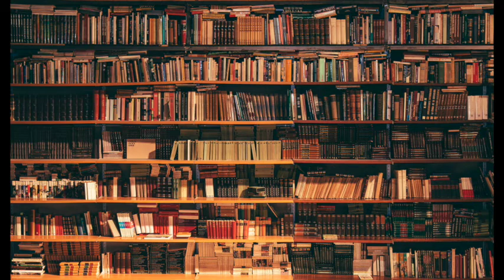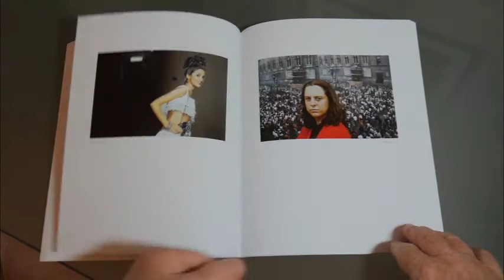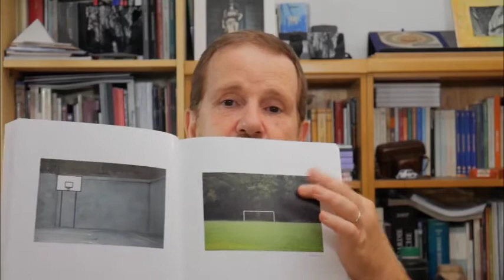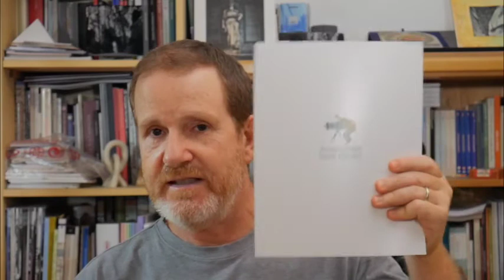KODACHROME | LUIGI GHIRRI - Libri di Fotografia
Kodachrome di Luigi Ghirri è il primo episodio di una serie di video sui libri di fotografia, curata dal fotografo Marco Scataglini.

In questa rubrica ti consigliamo e raccontiamo i libri fotografici che non possono mancare nella biblioteca di un vero appassionato di fotografia.

Il libro Kodachrome è uscito per la prima volta nel 1978. Si tratta dell'opera prima di Ghirri, contenente i suoi scatti fino alla data di pubblicazione.

Cosa ne pensi di questo libro? Lo hai già sfogliato almeno una volta?